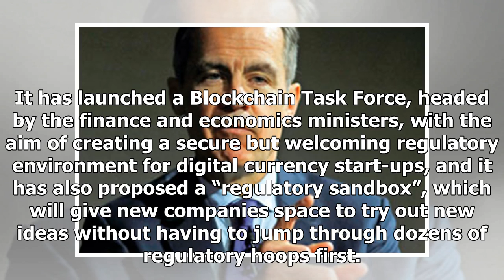The City should nurture its bitcoins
Carney: he won’t stand for anarchy in the UK They are dangerous, flimsy and are rapidly creating one of the greatest bubbles of all time. That was the gist of a speech delivered by the Bank of England...